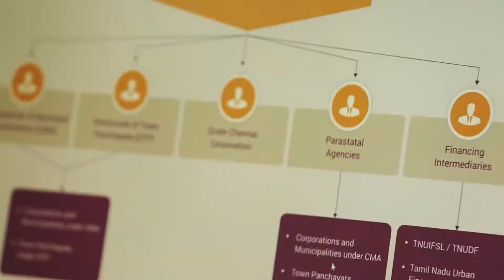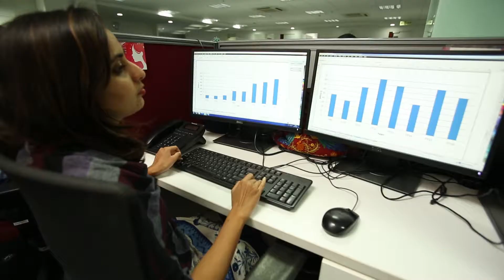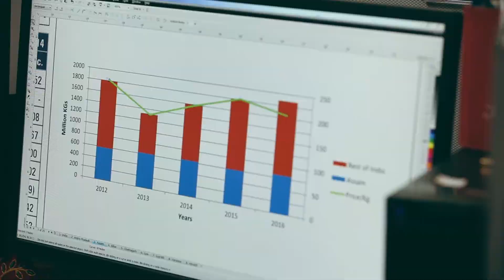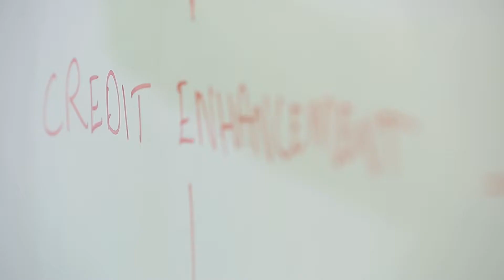Brickwork Ratings - 10 glorious years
India's home grown rating agency completes 10 years. As we embark on our next course of journey, here is a select views from key market participants of the industry.